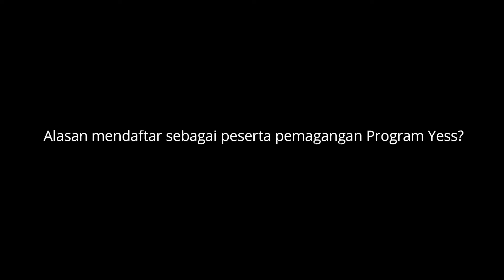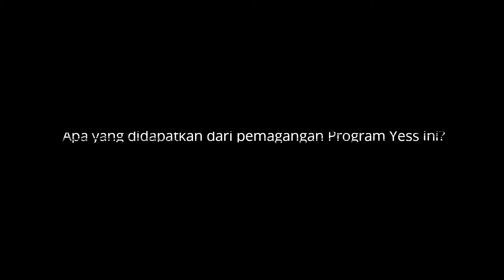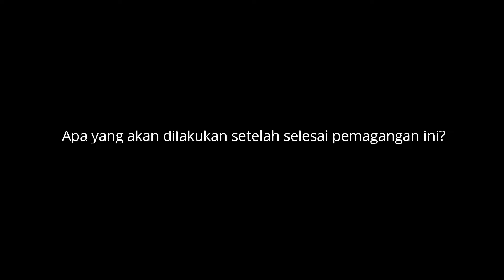Sekilas Peserta Magang Yess di CV. Kambat Jaya #2021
Kementerian Pertanian mendukung upaya percepatan regenerasi petani di Kalimantan Selatan (Kalsel). Salah satunya, memaksimalkan peran SMK PP Negeri Banjarbaru, sebagai Provincial Project Implementation Unit (PPIU) Provinsi Kalimantan Selatan dalam Program Youth Enterpreneurship and Employment Support Services (YESS).

Salah satu kegitan dalam Program Yess ini adalah adanya permagangan bagi Calon Penerima Manfaat (CPM) yang telah terdaftar di 3 kabupaten Program Yess di Kalimantan Selatan.

Kali ini terdapat 60 peserta ini diantarkan dan diserahkan oleh SMK-PP N Banjarbaru kepada mitra yang menjadi tempat pemagangan. Dimana mereka akan magang kurang lebih selama 3 bulan di 8 lokasi yang tersebar di 5 Kabupaten/Kota di Kalimantan Selatan.

Salah satu lokasi permagangan adalah di CV. Kambat Jaya, di Kabupaten Barito Kuala, dimana kali ini diikuti oleh 10 orang Penerima Manfaat (PM) dari Program Yess di Kalsel.

Lalu seperti apa alasan, apa yang di dapat selama magang, serta kedepannya bagi peserta magang di  CV. Kambat Jaya ini. Yuks simak video ini.

Tim Ekpos SMK-PP Negeri Banjarbaru